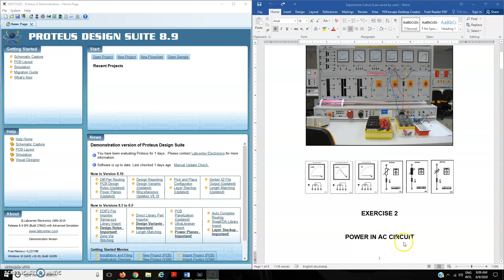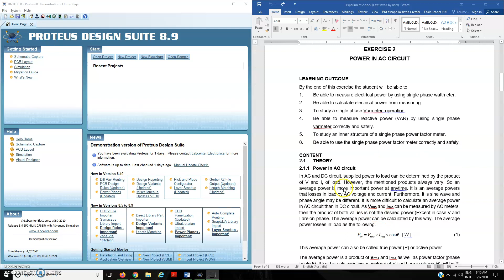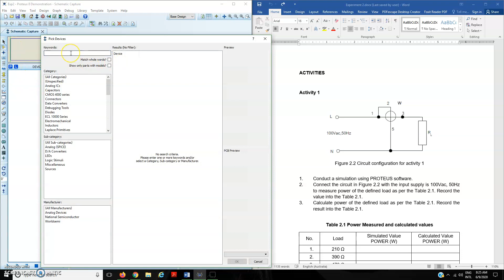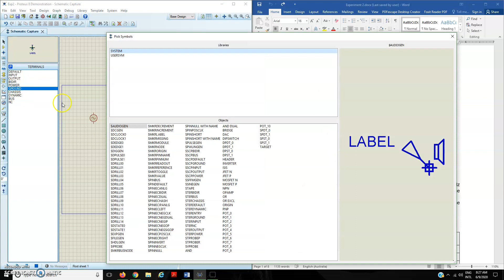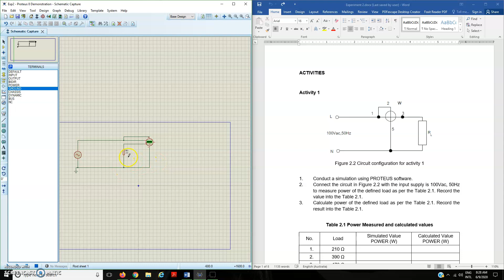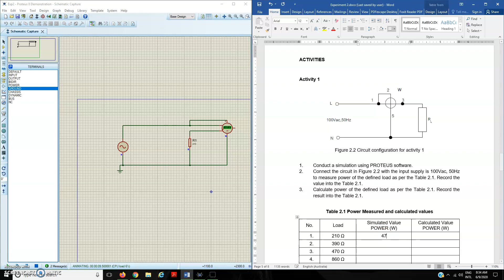PROTEUS: Measure AC Power using Wattmeter